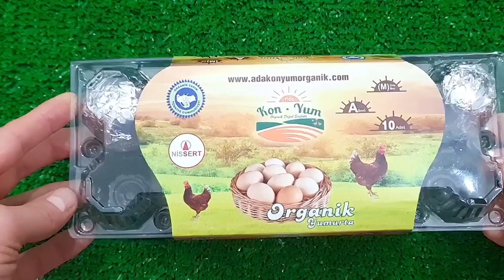Satisfying Video I Mixing All My Slime SmoothieMaking Glossy Slime ASMR RainbowToyTocToc